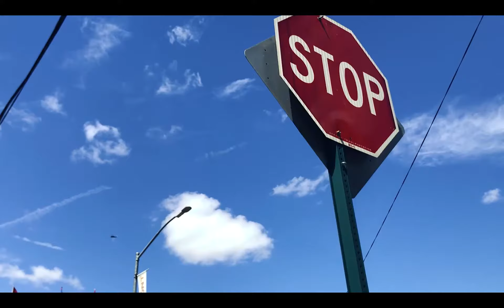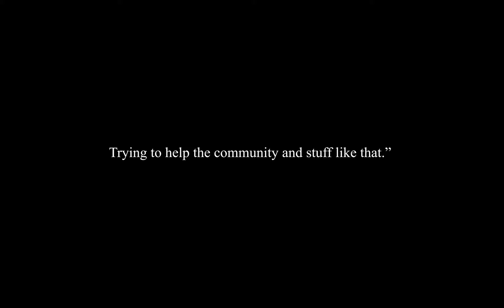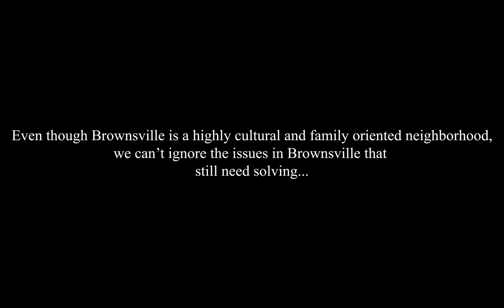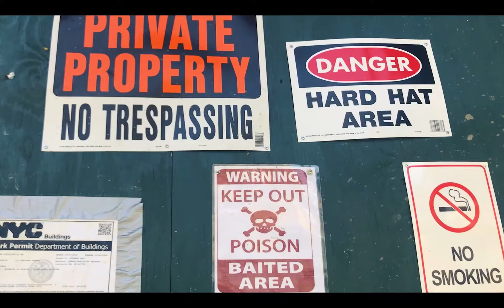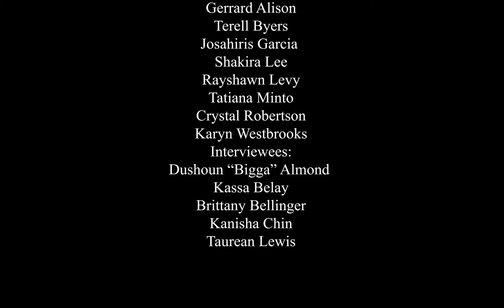Voices of the 'Ville: A community perspective on The Brownsville Plan